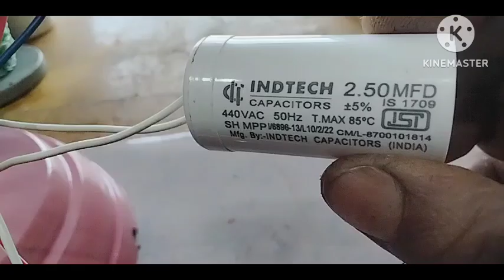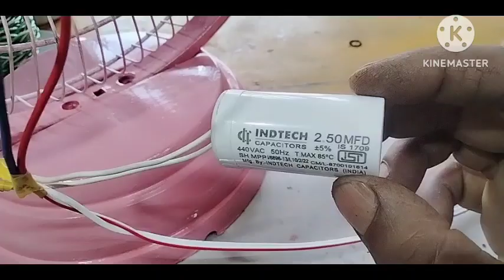How to increase Table fan speed//टेबल फैन की स्पीड कैसे बढ़ाएं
टेबल फैन की स्पीड कैसे बढ़ाएं//टेबल फैन की स्पीड कैसे लें, हाय मैं नजमुल हक, स्वागत है हमारे चैनल में नेहा इलेक्ट्रॉनिक्स टेक्नोलॉजी इस वीडियो के बारे में-टेबल फैन की स्पीड कैसे बढ़ाएं//टेबल फैन की स्पीड कैसे बढ़ाएं, दोस्तों इस वीडियो में टेबल पंखे की स्पीड बढ़ा कर दिखाया गया है, अगर आप इस ट्रिक्स को सीखना चाहते हैं तो आप पूरा वीडियो देखें, वीडियो आपको अच्छा लगे तो लाइक जरूर करें और चैनल में नए हो तो सबस्क्राइब कर लें! बहुत-बहुत धन्यवाद
How to make Sand Leveling Tool..,
Make 12 Volt Electric Stove at Ho..,
Dead Mosquito Bat Repair || Circui..,
How to repair water leakage from..,

Why is my electric fan slowing down and
speeding up,
Electric fan suddenly slows down,
Stand fan slowing down,
Tower fan speeds up and slows down,
Box fan running slow,
How to fixa slow moving fan,
Amazing ldea From Old LED Bulb&..,
how to make 12v battery charger a...,
House wiring rate 2023 || Electricia..,
1inchi staring fan stater winding da..,
DOL starter connection with indicat..,
Smart Plug VCP Electric,
tap spindle repair at home |how to...,
Dead Mosquito Bat Repair || Circuit...,
How to repair LED tube light| Easy...,
How to repair water leakage from c..,
AC की वायरिंग सीखें बिल्कुल जीरो से how...
PRESSURE HORN 12VOLT घर पर ल...
सबमर्सिबल मोटर स्टार्टर 3.0 HP complet...
Armature Rewinding In (H) Style Its ...
Electricht Circuit repair | ho...
Tractor ki wiring part 2 / ट्रैक्टर- गाड़ी...
Make 12 Volt Electric Stove at Hom...
सस्ता उपाय || AC DC बल्ब Circ...
16 Slots, 1440RPM, 4+4 Coil Table...
2 बैटरी में सबसे ज्यादा वाट का इन्वर्टर || UT...
one ten, symphony cooler wind...
PERFECT Tool You've Never Heard...
टेबल पंखे से आवाज आ रही है तो कैसे सही...
ceiling fan winding machine | fan w...
কিভাবে সিলিং ফ্যানের বিয়ারিং চেঞ্জ কর.
How to make Sand Leveling Tool at...
How To 16 Inch Table Fan Fiting At...
Tata Ace & Tata Magic Wiper Motor...
Mixi Coupler Replace इतना आसान सी...
Led Bulb Low Light Problem solved...
2.50HP. motor rewinding
aircoolerrepair ||कभी ना रिपेयर करें ...
ये है कलयुग लेकिन कैसा होगा आने वाला युग...
Bosch 100mm Angle Grinder field c...
पंखा धीरे चल रहा है तो ये काम कर...
पंखा हाई स्पीड चलने पर भी हवा न...
दो गुणा स्पीड के लिए यह काम करें।
Table fan slow speed proble
पंखा चलेगा नहीं उड़ेगा || fan mot